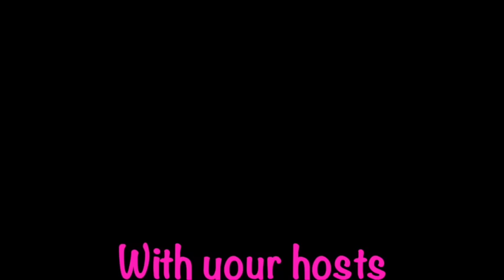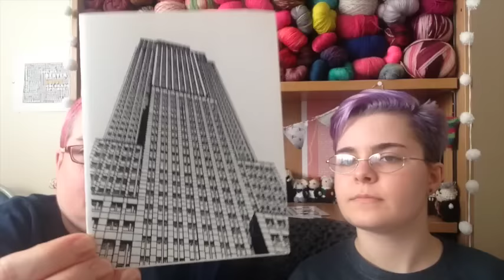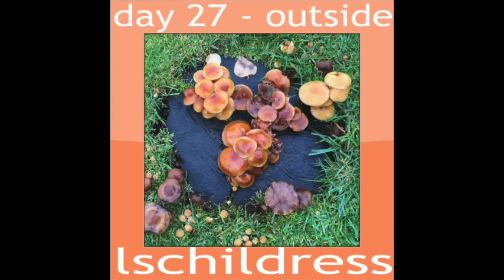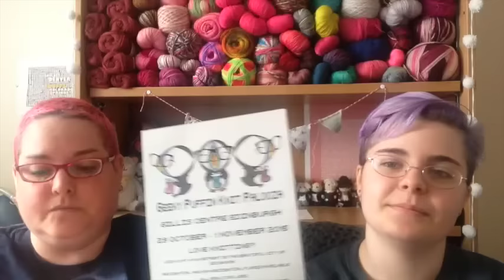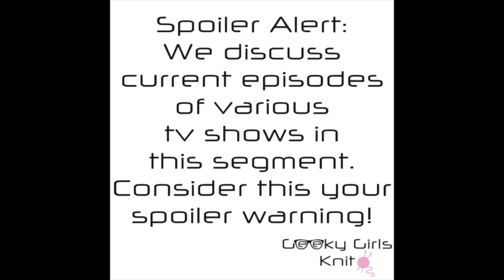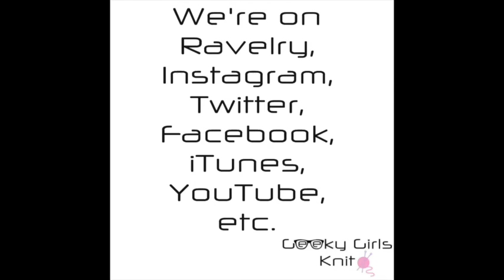Geeky Girls Knit ~ Episode 160 ~ In Which We Have Hats, Hats, Hats, Hats, Socks